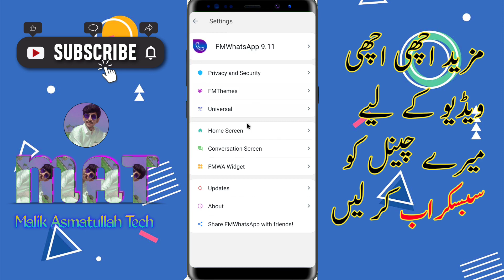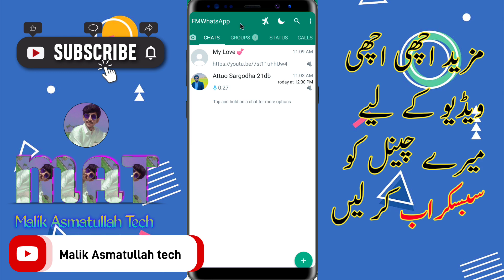Whatsapp Tricks Group aur chat alag alag kaise kare - Saperet Group and chat